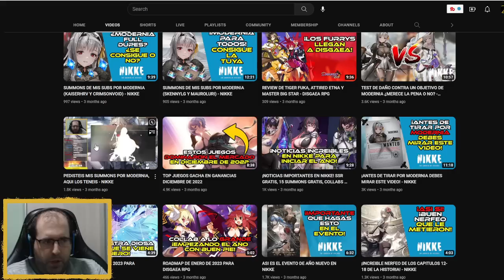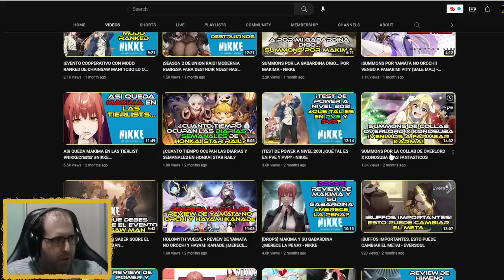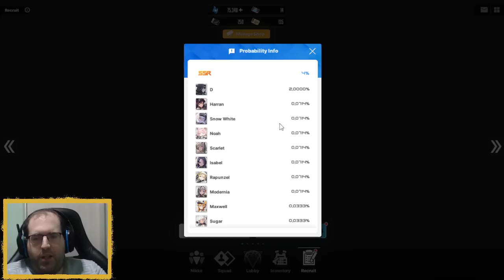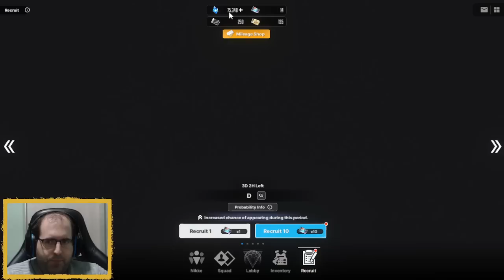TICKETS DORADOS Y GEMAS, DOROTHY VS COLLAB DE NIER ¿DONDE GASTARLOS? - NIKKE